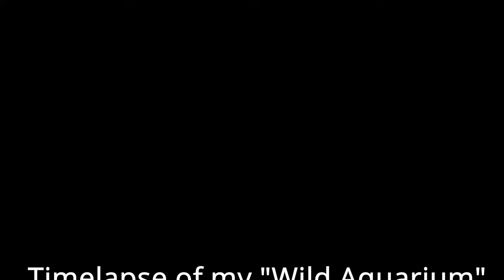Time-lapse Test Canon Eos 90d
Just an test of Da Vinci Resolve color grade, as you can see I'm still lacking skill, but we all need to start somewhere.
This aquarium is inspired by Foo the Flowerhorn channel